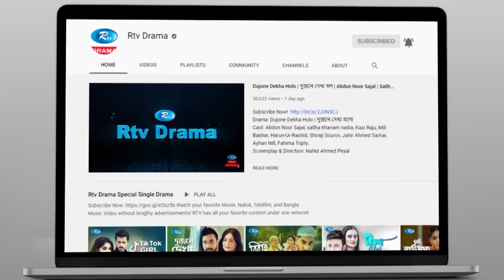Golmaal | গোলমাল | Ep 44 | Milon, Nadia, Mishu, Nabila, Arfan, Shamol Mawla | Rtv Drama Serial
Drama        : Golmaal
Episode     : 44

নাটক          : গোলমাল
পর্ব              : ৪৪
অভিনয়ে     : আনিসুর রহমান মিলন, মিশু সাব্বির, সালহা খানম নাদিয়া,